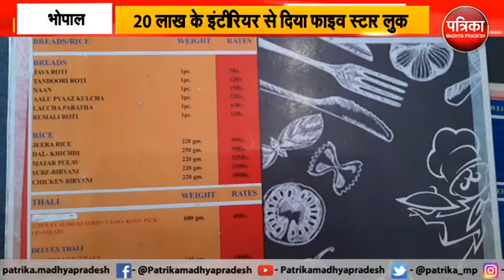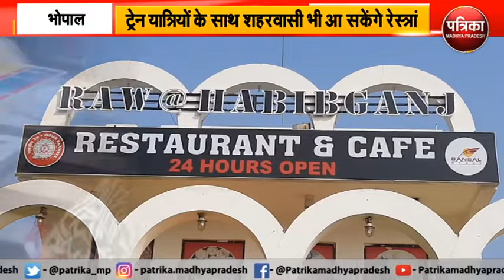हबीबगंज रेलवे स्टेशन पर होता है AIRPORT जैसा अहसास